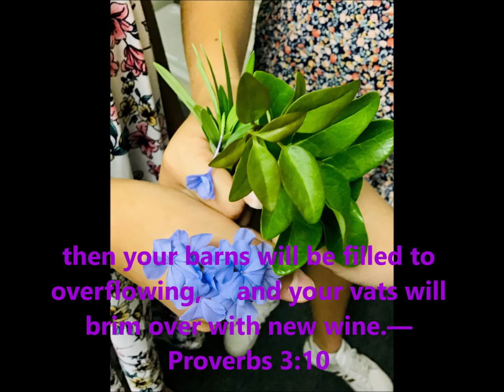Proverbs C4Students Video